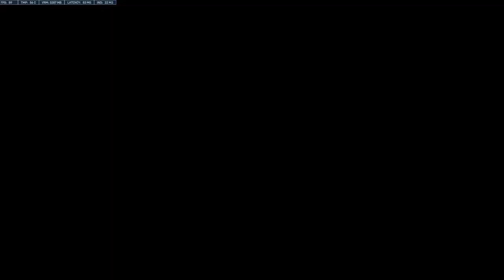Me and the bots fighting against my friends | Overwatch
It was fun fighting against my friends. I just have to go crazy and make wired sound when ever I get killed and run away XD

I hope yall are enjoy this is short video. :D

friends:
RyoKnight -
Nick
Will